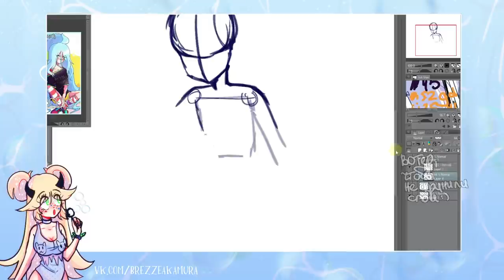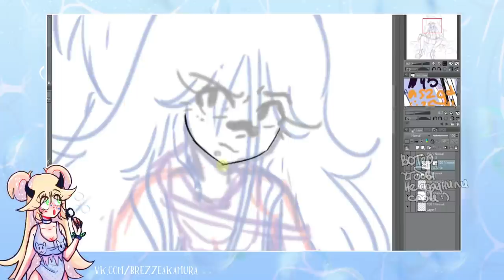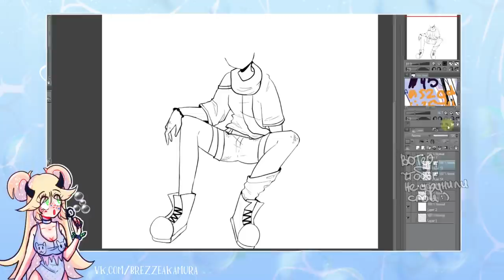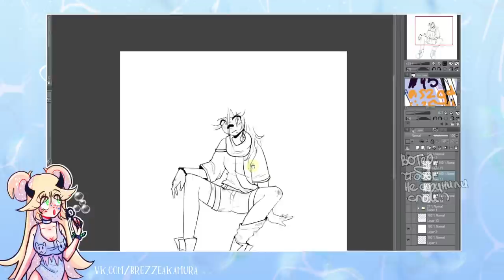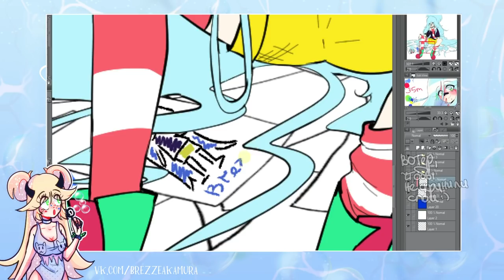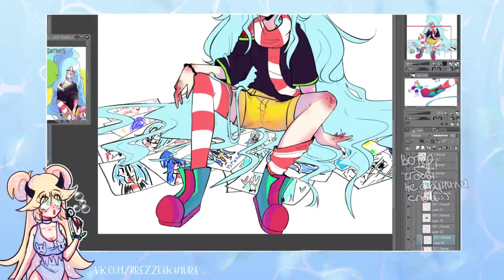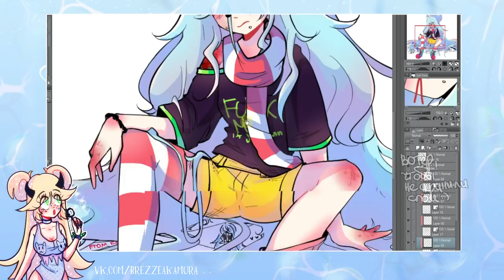Критика и хейт в интернете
делюсь историями из жизни и о том, какие люди пишут обычно мне :D
программа в которой я рисую клип студио
• сделать репост видео
• написать комментарий